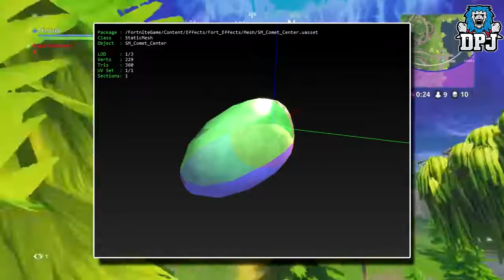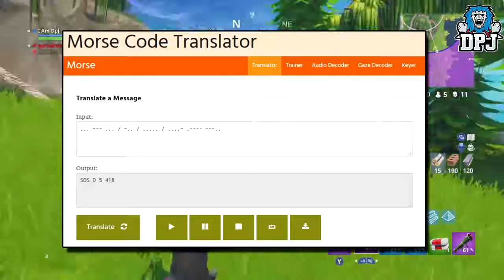HOVERING ASTEROID WHAT'S IT'S PURPOSE?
What do you think is going to happen?  So does this mean a new map is coming?

Everything Fornite